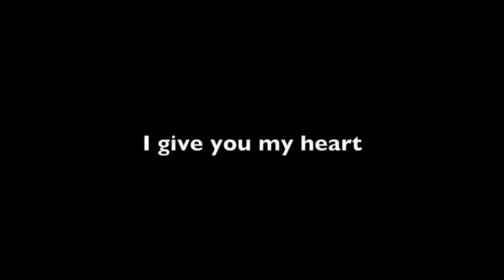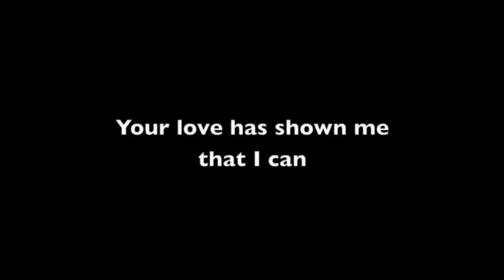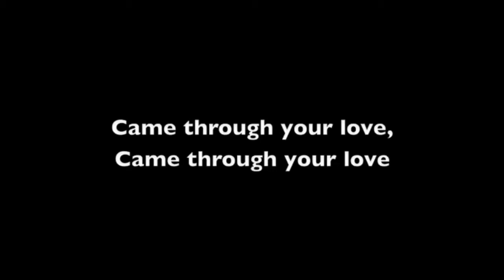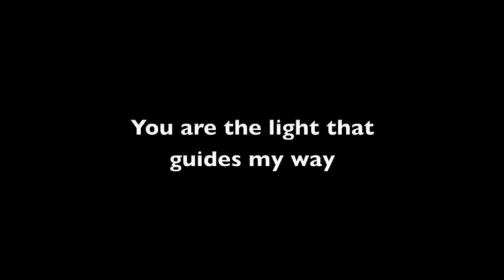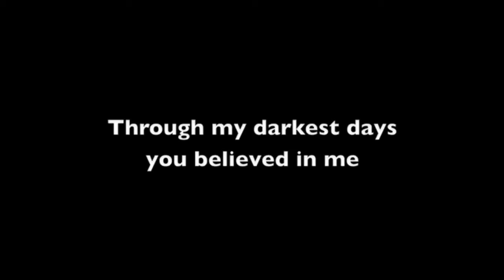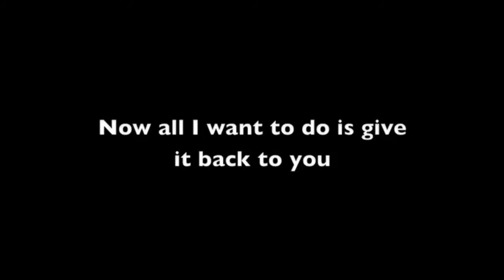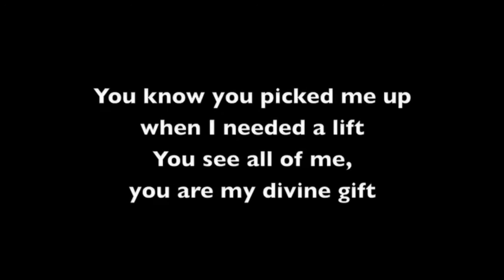You are Rhythm of My Life By Paul Hoffman I Song Lyrics